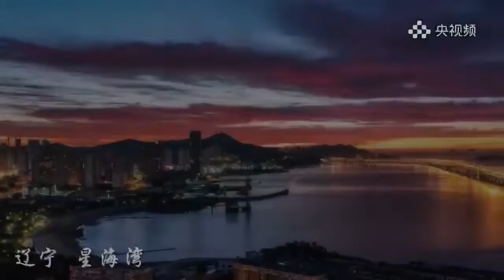☁️云游中国大美山河，每一帧都是壁纸😍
This is China, Amazing China.